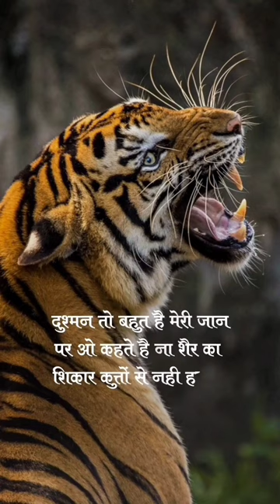Dushman to bahut hai meri jaan per kahate Hain Na Sher ka shikar kutton se nahin hota#shorts